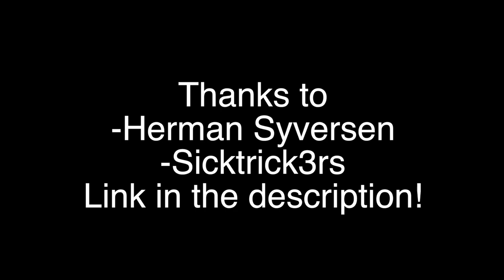My Year 2017 - Andreas Fischer ( one minute of hype blast)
More vlogs will come soon! stay tunded